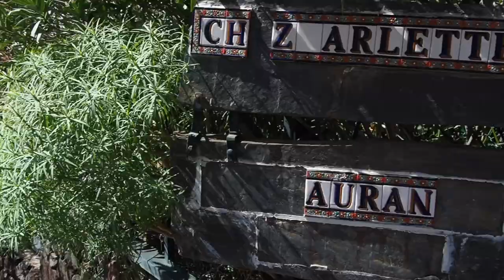VLOG TENERIFE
Voyage à Tenerife aux Canaries